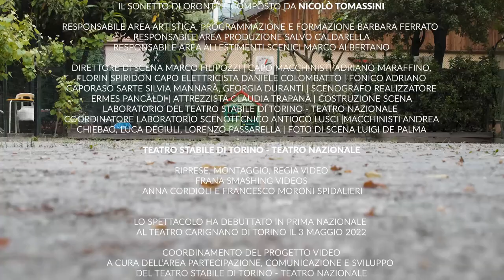Di nuovo scompaio se te ne vai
Docufilm a cura di Frana Smashing Videos
realizzato durante l'allestimento de Il misantropo di Molière
diretto da Leonardo Lidi.

IL MISANTROPO
di Molière
con (in ordine alfabetico) Alfonso De Vreese, Christian La Rosa,
Marta Malvestiti, Francesca Mazza, Riccardo Micheletti,
Orietta Notari, Giuliana Vigogna
costumi Aurora Damanti
suono Dario Felli
assistente regia Riccardo Micheletti
adattamento Leonardo Lidi
assistente drammaturgia Diego Pleuteri
il sonetto di Oronte è composto da Nicolò Tomassini

Lo spettacolo ha debuttato il 3 maggio 2022 al Teatro Carignano di Torino